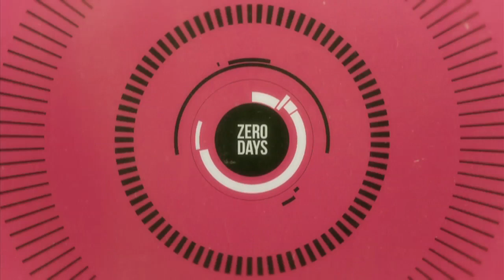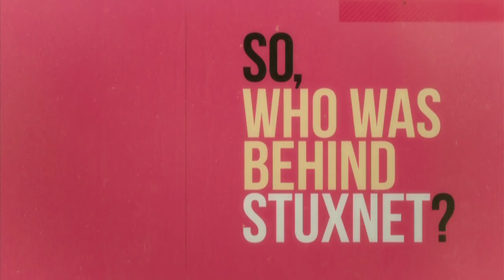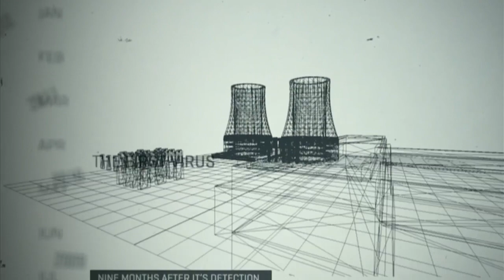STUXNET: The Virus that Almost Started WW3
In June last year, a computer virus called Stuxnet was discovered lurking in the data banks of power plants, traffic control systems and factories around the world.

Pandora's box has been opened; on the new battlefield the aggressors are anonymous, the shots are fired without starting wars and the foot soldiers can pull their triggers without leaving their desks.

Last week the United States government announced they would retaliate to a cyber-attack with conventional force. The threat is real, and the age in which a computer bug could cost lives has begun.